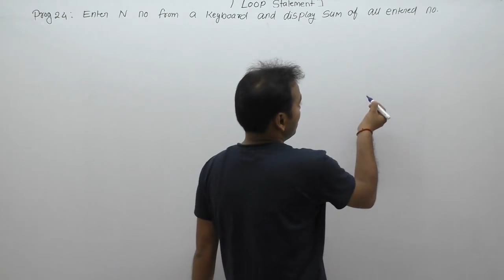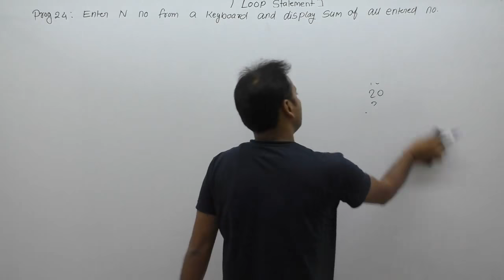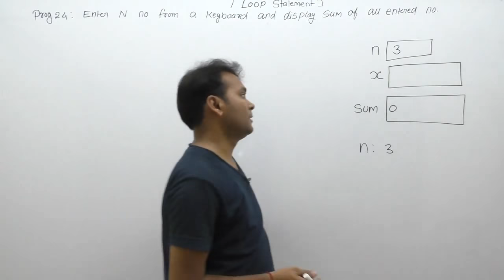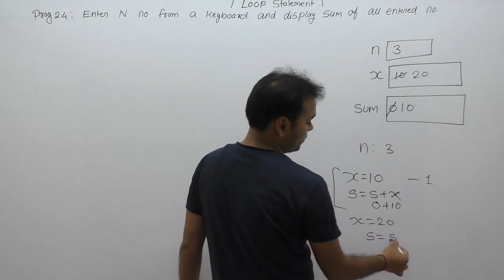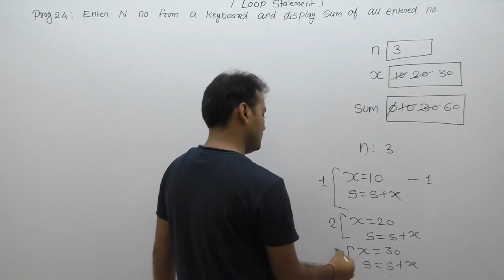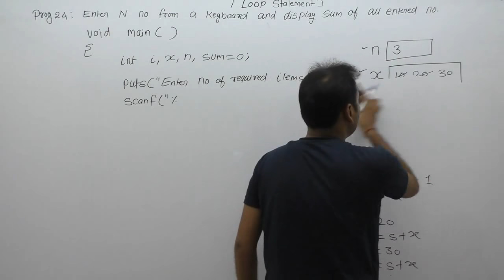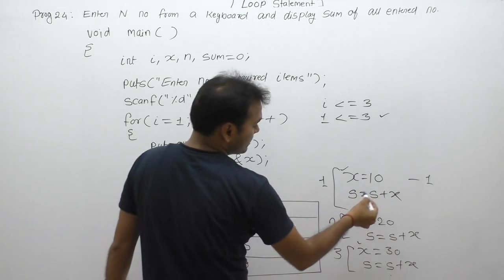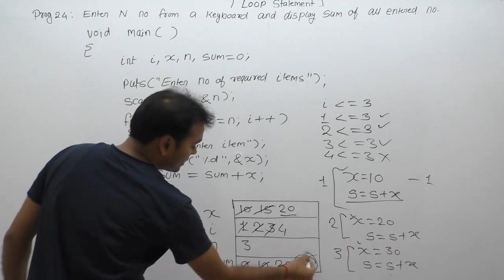program to calculate sum of all entered number|c program to find sum of n numbers using loop|Part518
C Program: c program to calculate sum of all entered number|c program to find sum of n numbers using loop